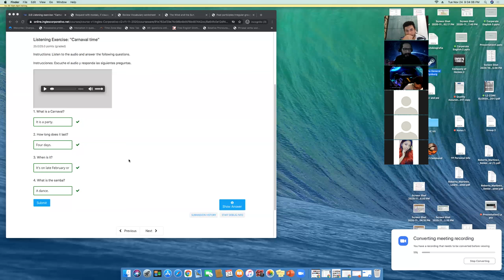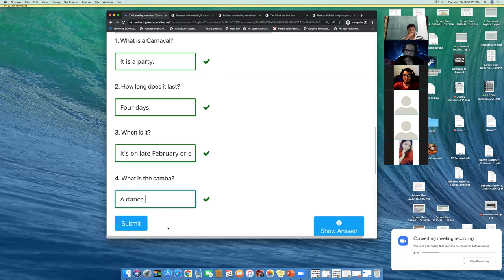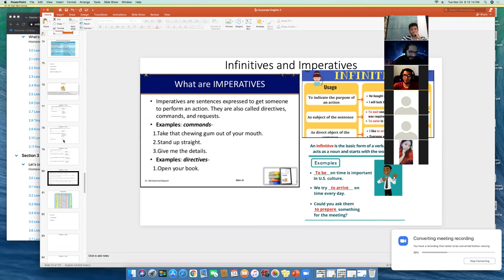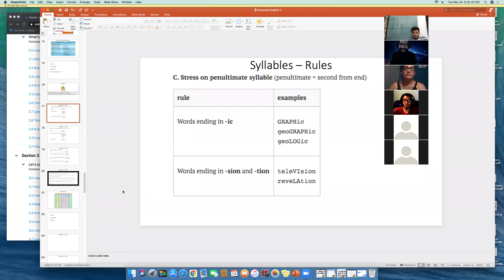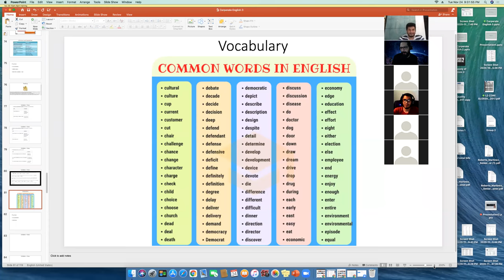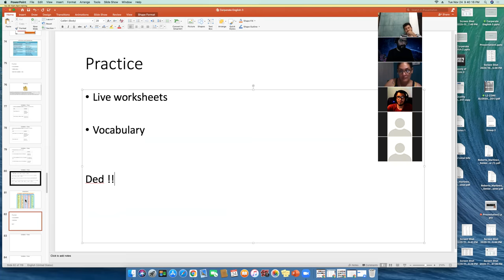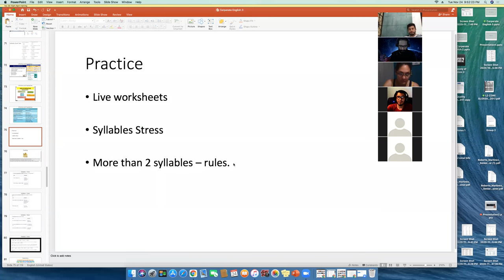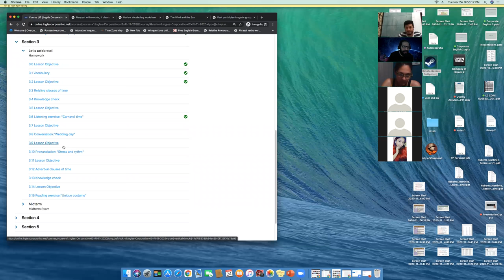Ingles Corporativo- I2-01-9-10-PM-11-20 - Wk 2 Day 2